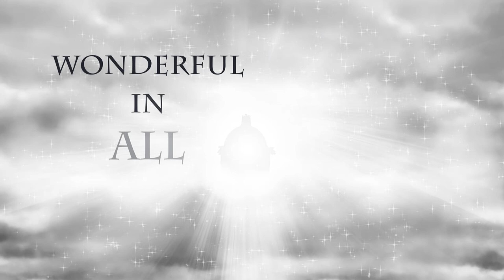Eric Perales - You Alone Are God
"You Alone are God" Art and Lyric Video Special
Creative works of worship!
Original Song: Eric Perales
Featuring: Chrisitanna Weaver & Tracy Community Worship
Art and Lyrics by Harkin Deximire.
Production by Josh Klinenberg from Inflame Ministries